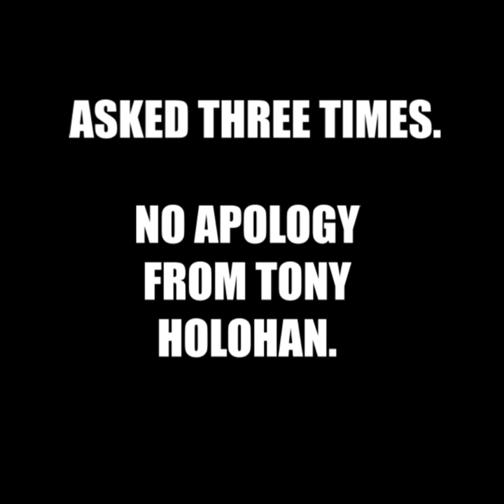WATCH: Holohan refuses to apologise to Cervical Check victims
CMO Tony Holohan refused to apologise to the victims of the Cervical Check Scandal when asked three times at a press briefing on 4 February.

The epitome of arrogance, Holohan cannot find it in his heart to apologise to dying women who have been utterly failed by his Department.

One such victim, Lynsey Bennett (32) is suffering with terminal cancer and settled in the High Court. Tony Holohan refused to apologise to Bennett when asked.

In 2018, Tony Holohan advised against a review of CervicalCheck the day after Vicky Phelan called for an investigation into the screening programme.

Vicky Phelan said that "there was an attempt to gag me during the court case", and that Holohan's attempt to block a review into Cervical Check was "more of it."

Holohan is the Chair of the National Public Health Emergency Team (NPHET).